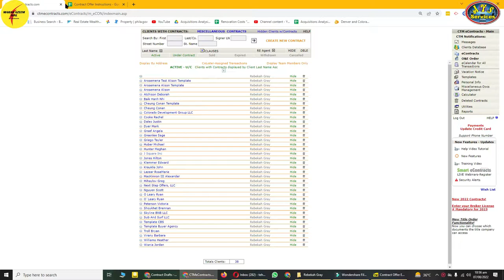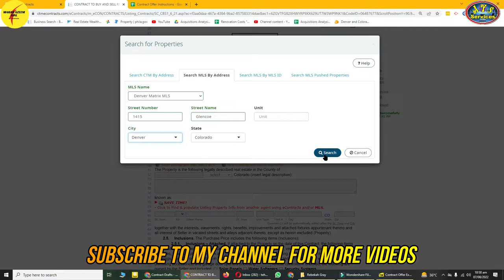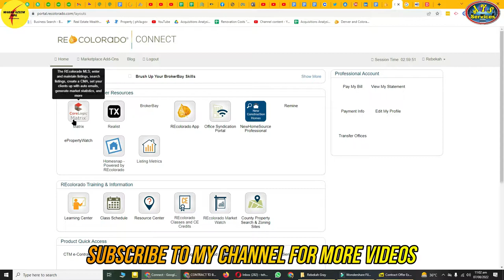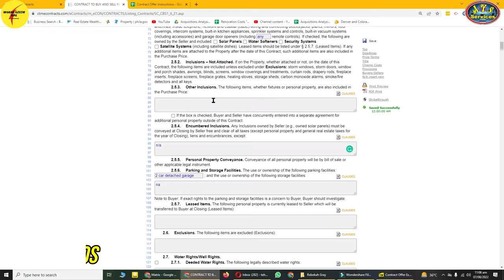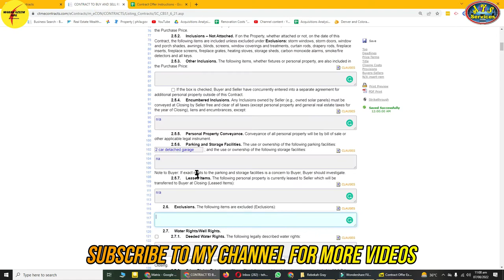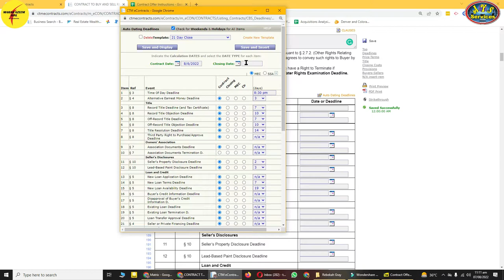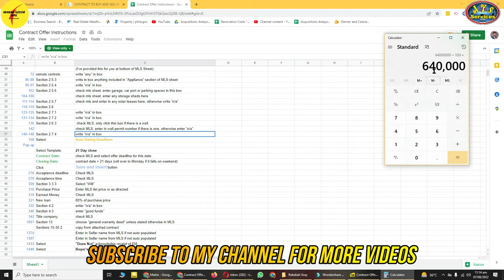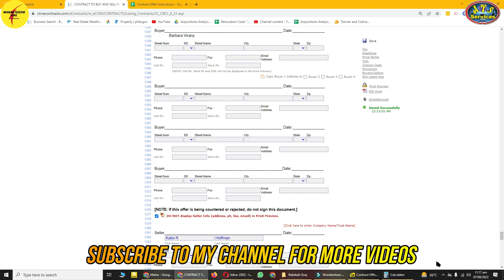How to create Purchase Contract || Write Purchase contract || Creating Purchase Contract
AOA,
In this video, I'll tell you about the Purchase Agreement / purchase contract. How to write or create a purchase agreement or contract. What is a purchase agreement? and how to write it. Colarado purchase agreement.